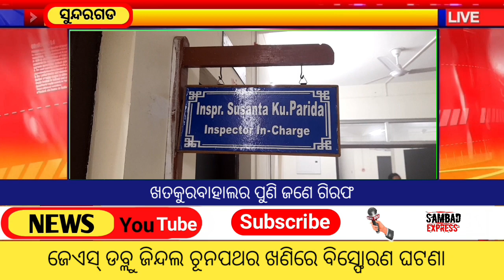Sambad Express ଜେଏସ୍ ଡବ୍ଲୁ ଜିନ୍ଦଲ ଚୂନପଥର ଖଣିରେ ବିସ୍ଫୋରଣ ଘଟଣା ପୁଣି ଜଣେ ଗିରଫ